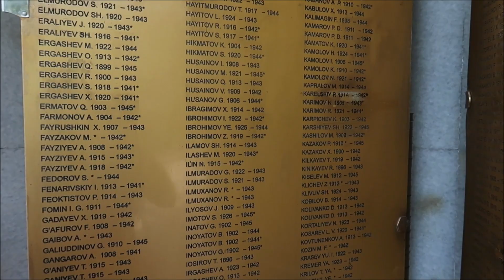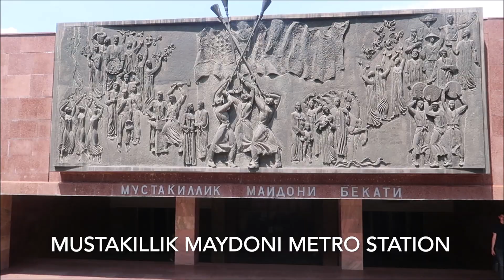Tashkent, UZBEKISTAN: a 3.5 Minute Video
Part of a new series of videos edited down to 3.5 minutes to show the highlights.

Join me on this whistle-stop tour of Tashkent, capital of Uzbekistan!